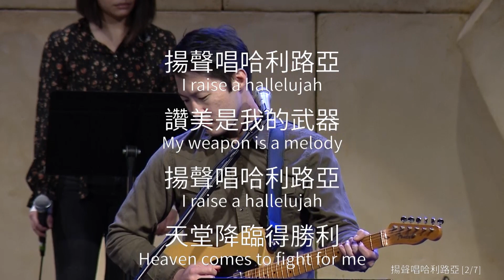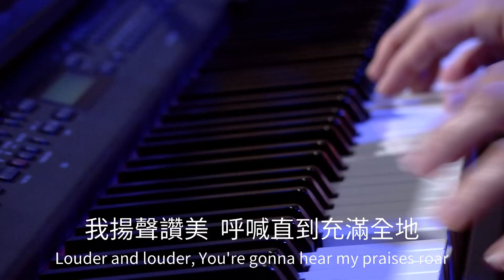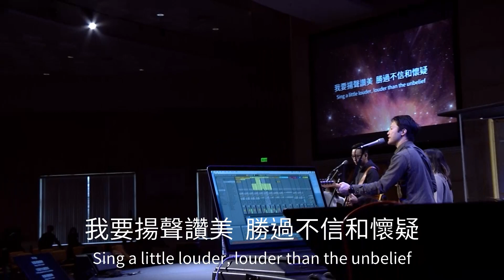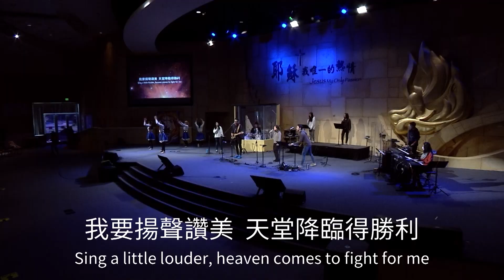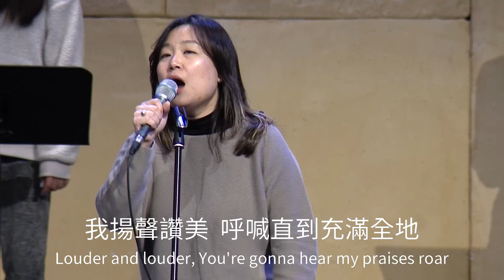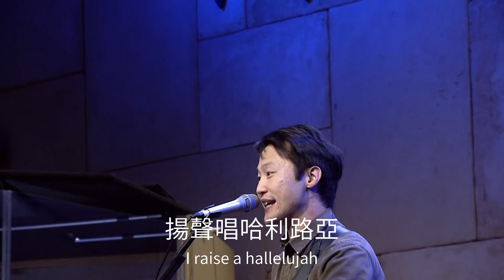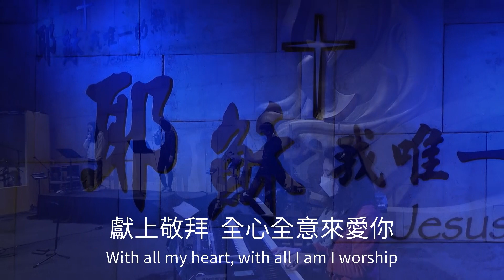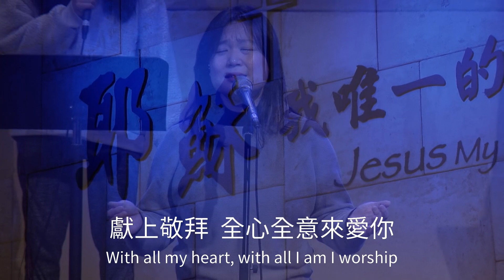03.21.21 主日敬拜